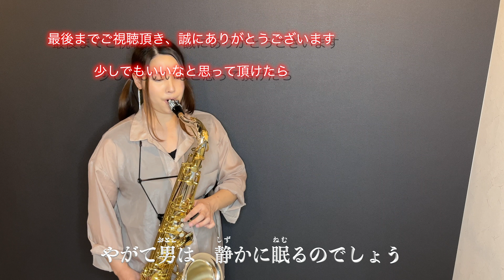【テナーサックス】酒と泪と男と女/河島英五【妊婦が演奏してみた】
清酒「黄桜」CMソング
酒と泪と男と女/河島英五
作詞・作曲　河島英五
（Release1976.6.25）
1993年のシングルバージョンを参考にしました。

夫婦の教室『Y's Studio』体験レッスン受付中〜♪🎷問い合わせはこちらから

歌詞付楽譜、メロディ楽譜(URL内下の関連楽譜から飛べます）販売してます！
👉【歌詞付】酒と泪と男と女/河島英五（inE♭）
その他 (クレジットのみ対応)

[使用楽器、セッティング]　~SAXOPHONE .SETTING~
Tenor saxophone：Yanagisawa ヤナギサワ T-WO37
Mouthpiece：Vandoren V5 T20
Ligature：Bambu NOVA
Reeds：Legere Signature 3 3/4
Neck screw：Shiva's neck screw